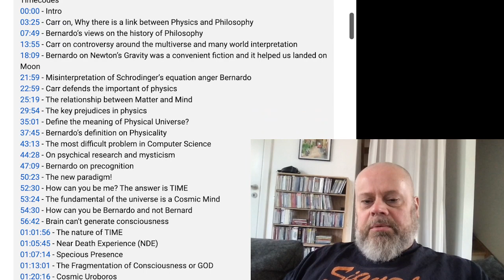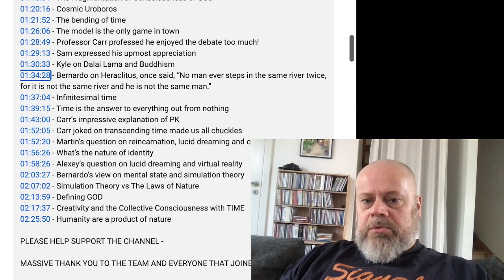Bernardo Kastrup - Nowhere & Everywhere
A comment on Bernardo Kastrups definition of time